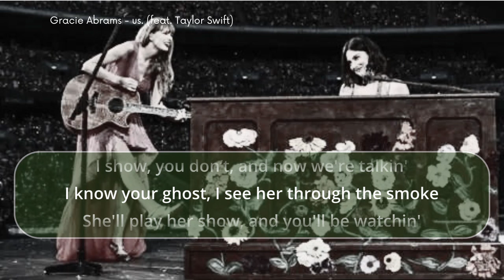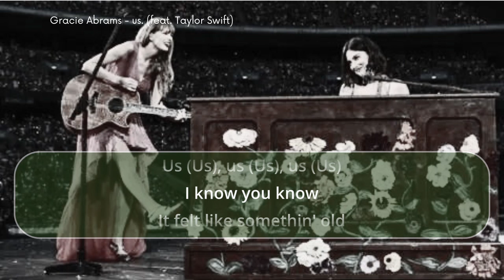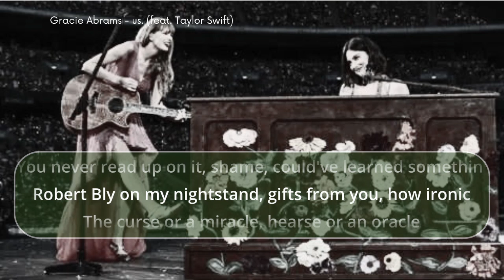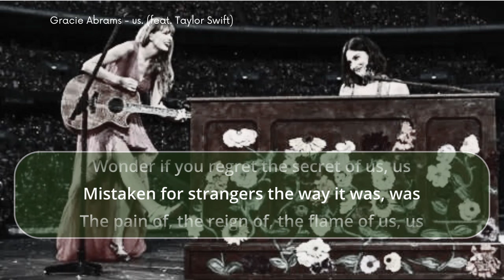Gracie Abrams - us. (feat. Taylor Swift) | Lyrics